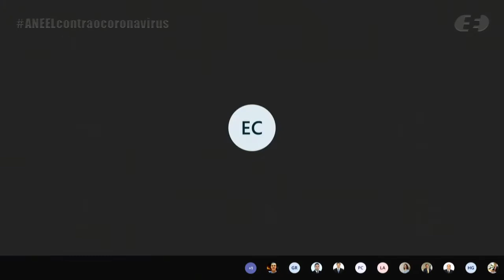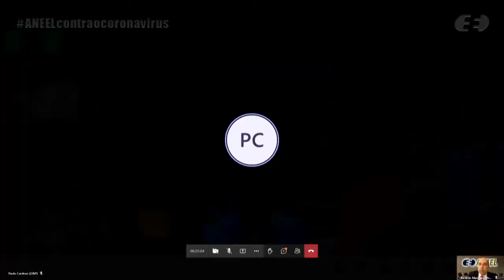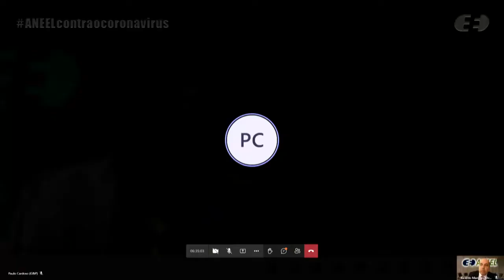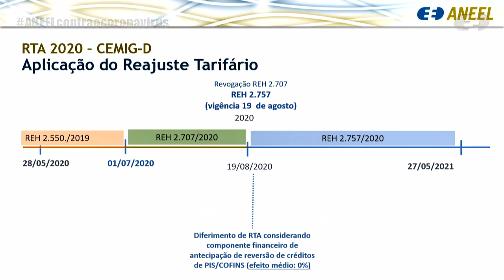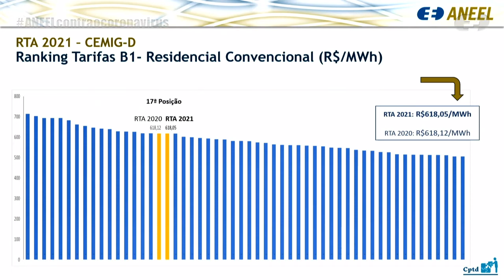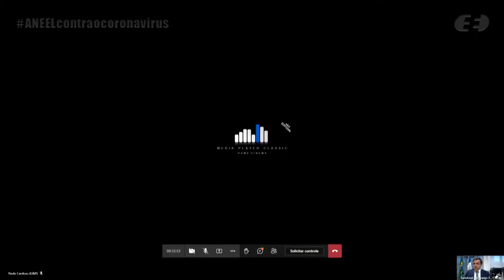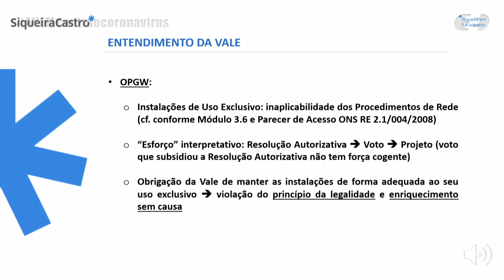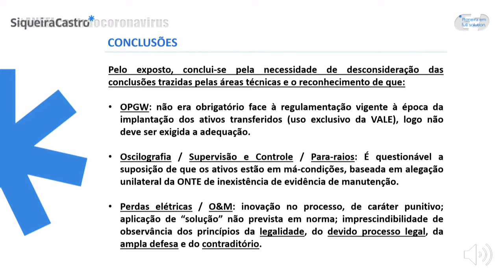18ª Reunião Pública Ordinária ANEEL – 25/05/2021 – Parte 2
A 18ª Reunião Pública Ordinária da Diretoria da ANEEL em 2021 foi realizada, de forma virtual, no dia 25/05/2021. A pauta da reunião foi composta de 44 itens, sendo que os itens 13 a 44 foram deliberados em bloco, com exceção dos itens 13, 16, 22 e 44, destacados para apreciação durante a reunião. Foram retirados os itens 4, 5, 13, 18, 19, 22 e 28. A pauta completa e a ata da reunião podem ser conferidas no sítio da Agência, (ou no menu "A ANEEL" e, posteriormente, "Reuniões Públicas da Diretoria").

00:00:14 Item 3. Processo: 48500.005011/2020-23 Assunto: Reajuste Tarifário Anual de 2021 da Cemig Distribuição S.A., a vigorar a partir de 28 de maio de 2021. Diretor(a)-Relator(a): Efrain Pereira da Cruz.

01:43:38 Item 9. Processo: 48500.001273/2020-19, 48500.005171/2019-39 Assunto: Proposta de abertura de Consulta Pública com vistas a colher subsídios e informações adicionais para o aprimoramento da proposta de alteração nas Regras e Procedimentos de Comercialização com vistas a contemplar o disposto nas Resoluções Normativas nº 898/2020 e 899/2020. Diretor(a)-Relator(a): Hélvio Neves Guerra.

01:57:01 Item 10. Processo: 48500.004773/2005-57, 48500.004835/1999-92 Assunto: Pedido de Reconsideração interposto pelo Consórcio Candonga em face do Despacho nº 3.556/2020, que estabeleceu o prazo de seis meses, contados da publicação deste Despacho, para a retomada das condições operativas da Usina Hidrelétrica – UHE Risoleta Neves, nas condições estabelecidas no Contrato de Concessão nº 42/2004, nos termos da Resolução Normativa nº 583/2013, sob pena de abertura do processo de caducidade da Concessão. Diretor(a)-Relator(a): Sandoval de Araújo Feitosa Neto.

Item 12 : 02:18:08 Item 12. Processo: 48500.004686/2019-11 Assunto: Estabelecimento de parcela adicional da Receita Anual Permitida – RAP referente à implantação de adequações em instalações de transmissão sob responsabilidade da Ourilândia do Norte Transmissora de Energia Ltda – Onte e autorização para adequações em ativos recebidos em transferência da Vale S.A. Diretor(a)-Relator(a): Sandoval de Araújo Feitosa Neto.

04:08:37 Item 16. Processo: 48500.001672/2021-61 Assunto: Estabelecimento da Receita Anual Permitida – RAP vinculada às instalações de transmissão sob responsabilidade da Mez 5 Energia Ltda. e da Energisa Amazonas Transmissora de Energia S.A. para o ciclo 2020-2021. Diretor(a)-Relator(a): Elisa Bastos Silva.

04:13:25 Item 11. Processo: 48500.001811/2021-56 Assunto: Pedido de Medida Cautelar interposto pela Associação Brasileira de Distribuidores de Energia Elétrica – Abradee em face da Resolução Normativa nº 888/2020, com vistas a modificação da base de cálculo do Encargo do Uso do Sistema de Distribuição – EUSD na hipótese de violação dos prazos de atendimento pelas distribuidoras para iluminação pública e do valor da carga para fins de ressarcimento de danos elétricos para unidade consumidora que agrega os pontos de iluminação pública. Diretor(a)-Relator(a): Hélvio Neves Guerra.

04:30:55 Item 44. Processo: 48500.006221/2014-91 Assunto: Prorrogação do prazo de pedido de vista referente ao Recurso Administrativo interposto pela Ventos Potiguares Geradora de Energia S.A. em face do Despacho nº 2.964/2017, emitido pela Superintendência de Regulação Econômica e Estudos do Mercado – SRM, que negou provimento ao pedido da Recorrente com vistas a contabilizar valores de energia não fornecida por constrained-off a crédito dos Parques Eólicos – EOLs União dos Ventos 1 a 10 e a débito dos consumidores do submercado. Diretor(a)- Relator(a): Sandoval de Araújo Feitosa Neto. Diretor(a)-Relator(a) do Voto-Vista: Elisa Bastos Silva.